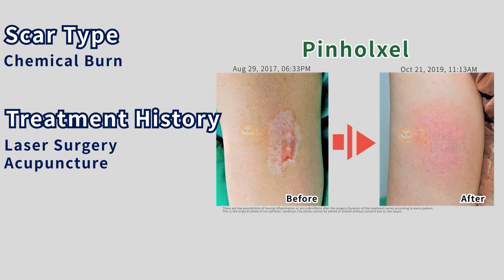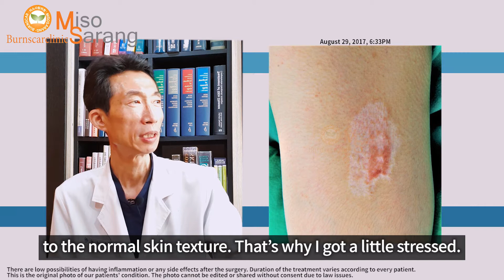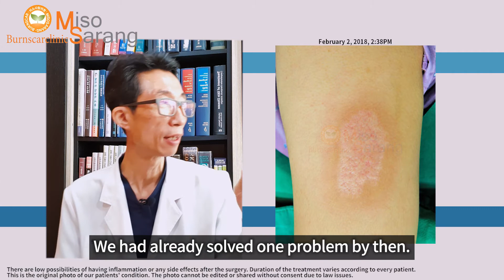［Scar clinc in korea］Chemical burn scar : laser treatment in korea with Pinholxel method #1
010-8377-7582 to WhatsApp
Adress : 서울 서초구서초대로 309 장안빌딩 나동 3층 (교대역 4번출구 바로 앞)
                3F 309, Seocho-daero, Seocho-gu, Seoul, South Korea
Hello!